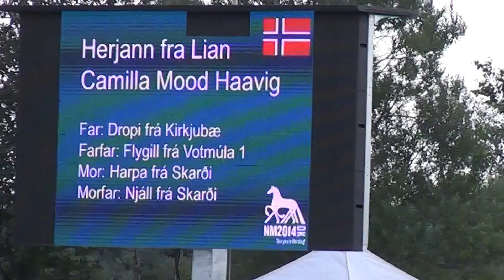Herjann fra Lian, NC14F1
Herjann fra Lian - Camilla Mood Haavig.
F1 Preliminary
Nordic Championships Herning (DK) 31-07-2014